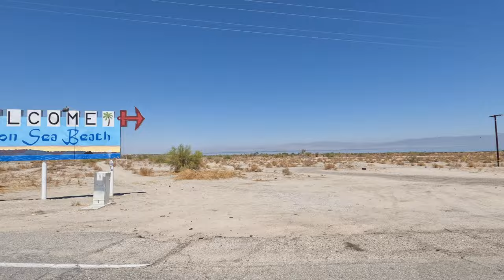MEATLOAF IN SAN DIEGO | VAN MASTERCHEF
I made a quick trip down to San Diego before off to Bisbee Arizona for the Weird Wid West event. Had to let Jade run the beach, so we did that, and made a delicious meatloaf with sweet potatoes!

Thank you so much for the support! Much Love!

Check out my first two Videos, the story of my missed brother Bobby, and how I've gotten to where I am today--

Wanna send me a meal to make!? Thank you!!

GEAR & PRODUCTS I USE ---
CAMERA GEAR-
Lens 14mm
Lens 24mm
PRODUCTS-
Solar Oven
Camper Stove
Power Source
Solar Panels